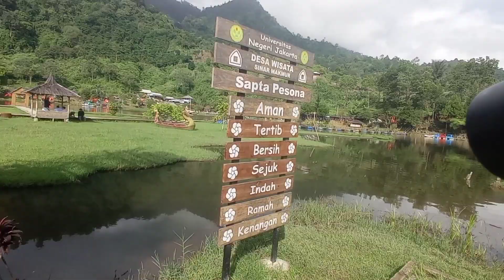Wisata Situ Rawa gede Puncak 2 Bogor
Wisata Rawagede Puncak 2 Bogor